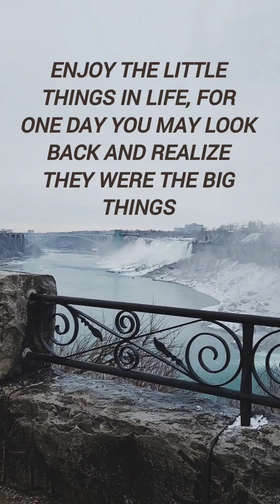Niagara water fall Toronto Ontario